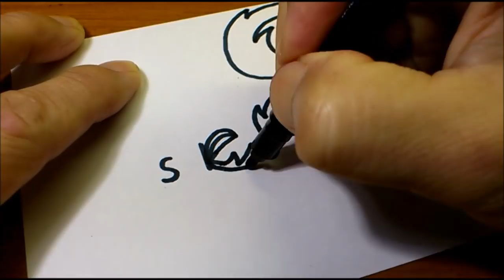Easy！How to draw SKUNK using how to turn words into a cartoon - doodle art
Today's video is 「Very Easy ! How to draw turn word SKUNK step by step into a Cartoon - Learning Cute transformation doodle trick art on paper for beginners - turning words into pictures」
Let's learn how to drawing Kawaii doodle with me.
In response to many request, I challenged it.

Please watching practice scene on Twitter and Instagram.